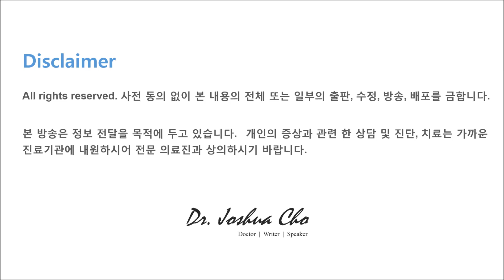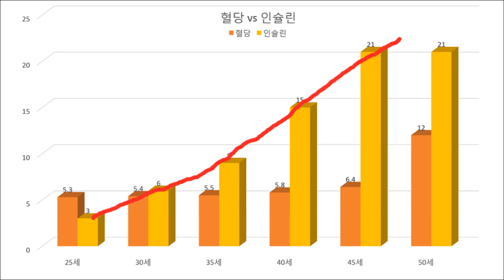당뇨진단 - 혈당만 검사해봤자 아무 소용 없는 이유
HOMA-IR 인슐린저항성 계산기